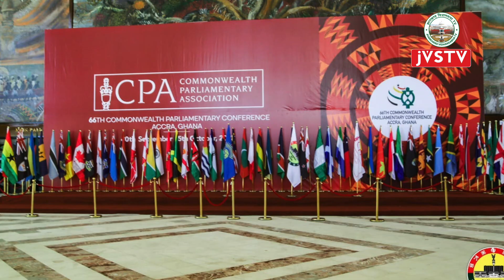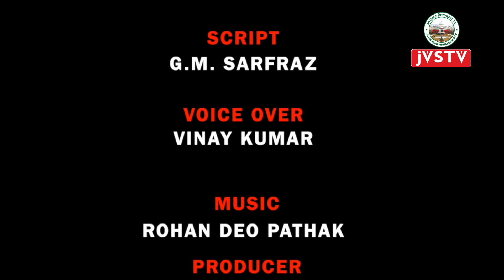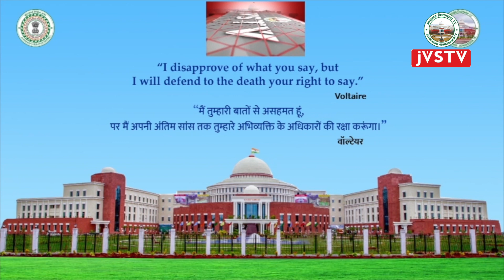राष्ट्रमंडल संसदीय संघ का 66 वां सम्मेलन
माननीय अध्यक्ष श्री रविंद्र नाथ महतो के प्रतिनिधि मंडल में माननीय सदस्य श्री सी पी सिंह माननीय सदस्य  श्री निरल पुरती,एवं झारखंड प्रशासनिक सेवा के पदाधिकारी श्री अतुल कुमार सम्मेलन में भाग लेने हेतु 1 अक्टूबर2023 घाना पहुंचे।